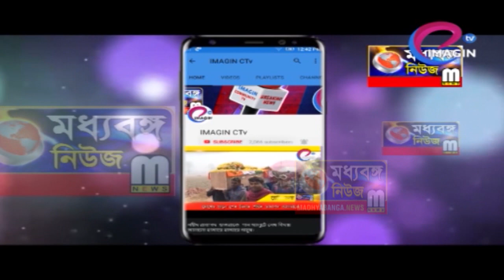মিছিল ডেপুটেশন কর আদায়কারীদের